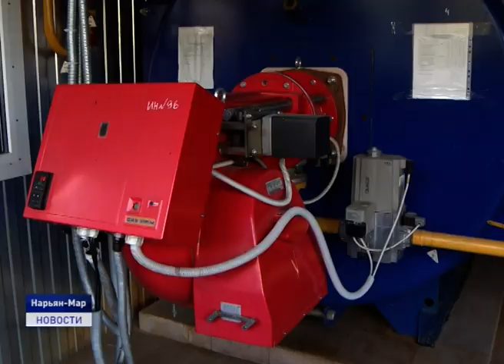К ЗИМЕ ГОТОВЫ? ГОТОВЫ!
Подготовка к отопительному сезону в регионе на контроле, в том числе, и у прокуратуры Ненецкого округа. Накануне комиссия, в которую вошли представители прокуратуры, департамента строительства, ЖКХ, транспорта, специалисты ростехнадзора, проинспектировали котельные, принадлежащие крупнейшим поставщикам тепловой энергии в городе и поселке Искателей.